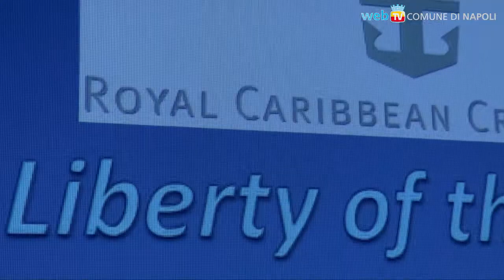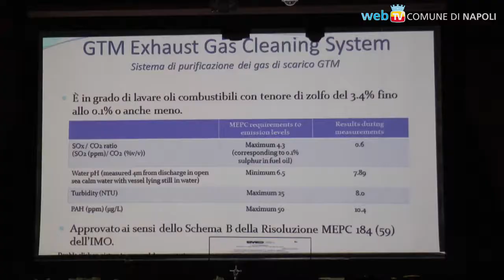Navi da crociera che inquinano meno, ecco come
Una visita per scoprire i sistemi di depurazione dei gas di scarico e di pianificazione delle emissioni installati a bordo di una nave della flotta Royal Caribbean.